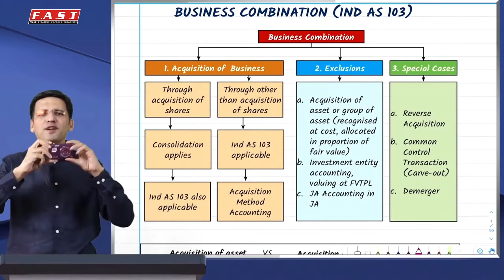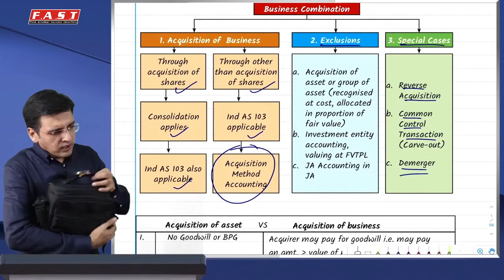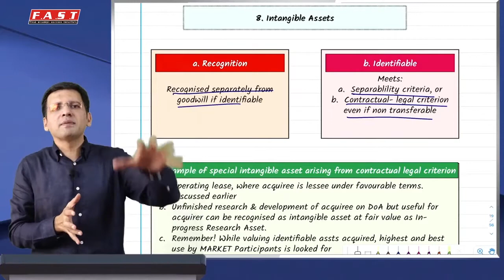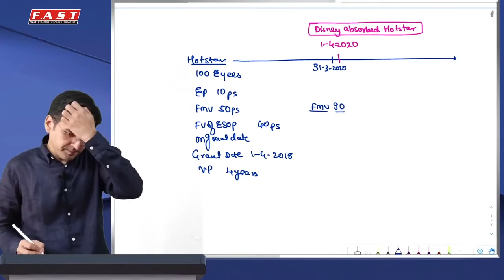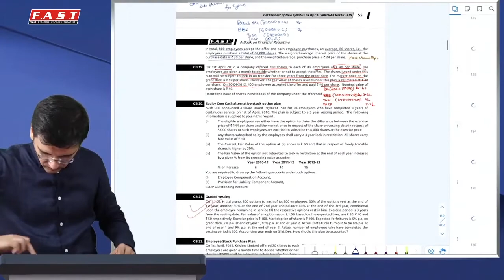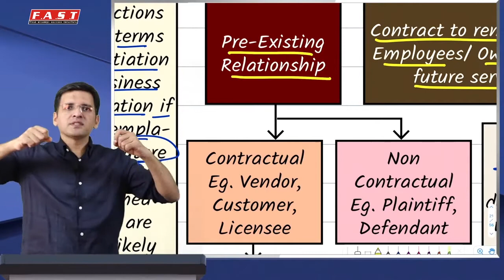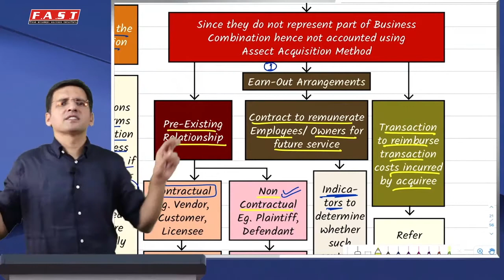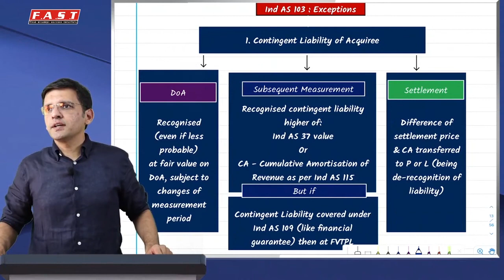CA Final FR Business Combination Part 1 Video lecture by CA Sarthak Jain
BuyTestSeries covers more than 500 competitive exam with over 600 brands in education associated with us.